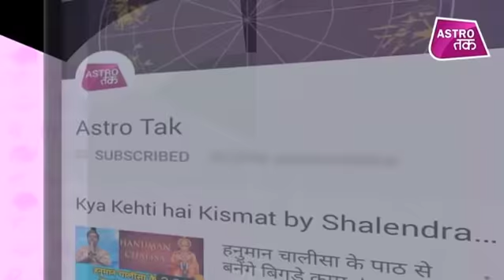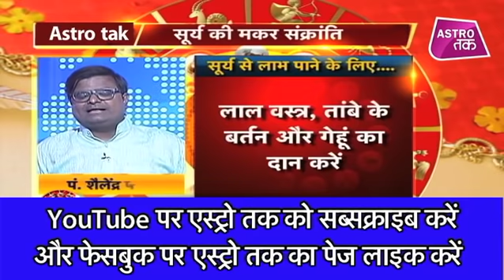मकर संक्रांति पर क्या करें खास | Shailendra Pandey | Chaal Chakra | Astro Tak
ज्योतिर्विद पंडित शैलेंद्र पांडेय से चाल चक्र में जानिए मकर संक्रांति पर क्या करें खास जिससे मिले लाभ ?